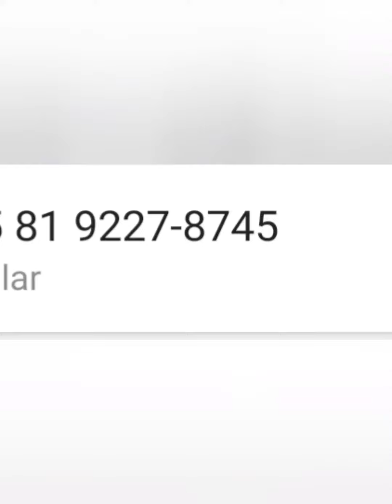MODA FEMININA A PARTIR DE 10,00 😱 SANTA CRUZ CAPIBARIBE PERNAMBUCO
ZAP PARA ASSESSORIA 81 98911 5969